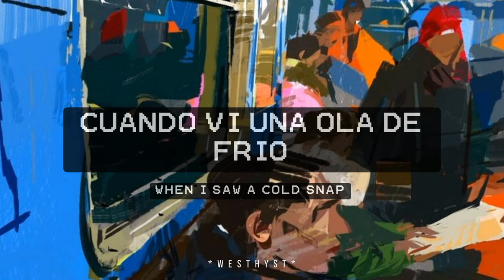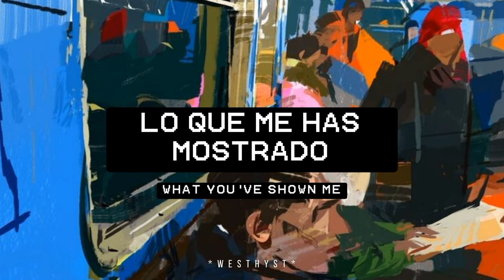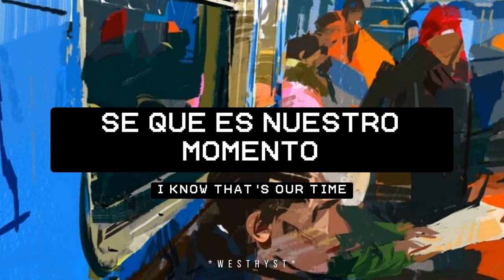" Hummingbird " - James Blake, Metro Boomin | (Lyrics)(Sub.Esp)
LYRICS:

Colibrí, canción de verano
Hummingbird, summer song

¿Me ha devuelto la vida?
Has it brought my life back?

Colgando en la balanza
Hangin' in the balance

¿Has vuelto a traer la luz?
Have you brought the light back?

Amigo por correspondencia en un turno de noche
Pen pal on a night shift

Ella es con quien me salgo con la mía
She's who I get away with

dándose cuenta de que ella podría
Realising she might

Sé todo lo que necesito en esta vida
Be all I need in this life

Cuando vi una ola de frío
When I saw a cold snap

no estaba con la temporada
I wasn't with the season

La etiqueta estaba en el tobillo.
Tag was on the ankle

Y afuera había un techo
And outside, there was a ceiling

Aquí, las paredes de papel te están empujando hacia atrás.
In here, paper walls are pushing back on you like

Al final lo logras
Eventually you push through

El momento en que te das cuenta
The moment that you realise

y colibrí
And hummingbird

Sé que es nuestro momento (ese es nuestro momento)
I know that's our time (that's our time)

Pero quédate
But stay on

Quédate, quédate conmigo
Stay on, stay on with me

y colibrí
And hummingbird

nunca puedo dejar de ver
I can never unsee

Lo que me has mostrado
What you've shown me

Hummingbird, summer song

Realising she might

The moment when you realise

Hay alguien ahí que te necesita
There's someone there that needs you

Banda de vuelta en los sentimientos.
Lap band on the feelings

Les pago impuestos sin motivo
I tax them for no reason

Agregué amor porque el amor es incondicional
I added love 'cause love is unconditional

Cuento con el amor, cuento con el amor
I count on love, I count on love

Porque el amor es incondicional dentro de lo razonable
'Cause love is unconditional within reason

Y colibrí (colibrí)
And hummingbird (hummingbird)

Sé que es nuestro momento (sé que es nuestro momento)
I know that's our time (I know that's our time)

Pero quédate (quédate, quédate)
But stay on (stay, stay on)

Y colibrí (colibrí)
And hummingbird (hummingbird)

Nunca puedo dejar de ver (nunca)
I can never unsee (never)

¿Me registraría de nuevo?
Would I sign up again?

Y la noche era tan fuerte
And the night was so strong

Olvida el tiempo como si la vida fuera larga.
Forget the time like life is long

Alas batiendo mil veces
Wings beating a thousand strong

Incondicional dentro de lo razonable
Unconditional within reason

Y colibrí (colibrí)
And hummingbird (hummingbird)

Quédate, quédate conmigo (quédate, quédate)
Stay on, stay on with me (stay on, stay)

Y colibrí (colibrí)
And hummingbird (hummingbird)

Nunca puedo dejar de ver (nunca puedo)
I can never unsee (I can never)

Lo que me has mostrado (tú, tú, tú)
What you've shown me (you, you, you)

Quédate, quédate
Stay on, stay on ... 📀📼

Compositores: James Blake Litherland / David Lee / Andre Eric Proctor / Leland Tyler Wayne / Dominic Patrick Maker / Bill Jr. Rose